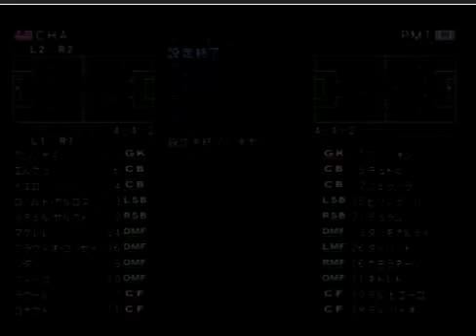ウイニングイレブン7 シャマルティンで32クラブトーナメントに挑んでみた。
CPUレベルはMAXです。
シャマルティン（レアマドリード）
イトッティ（ボローニャ）
ナランハ（バレンシア）
ラツィオ
ACミラン
ピアモンテ（ユベントス）